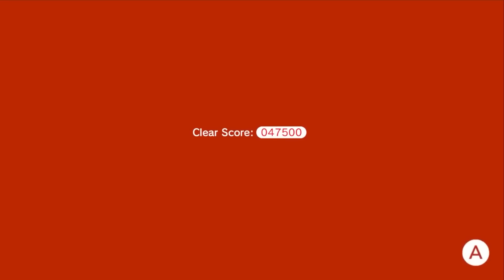Super Mario 3D World - All New Characters (HD)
1080P/60FPS/Walkthrough